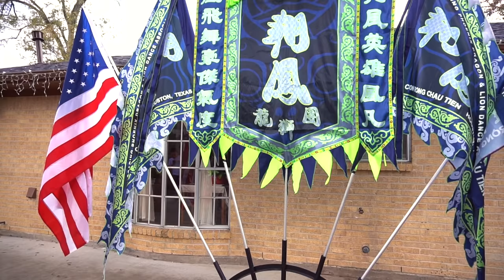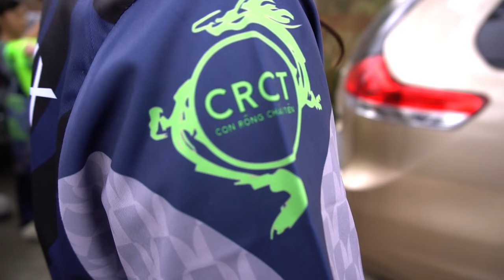Soaring Phoenix - Con Rồng Cháu Tiên Eye-Dot 2017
Soaring Phoenix Dragon & Lion Dance Association blessed 5 new lions into the world!